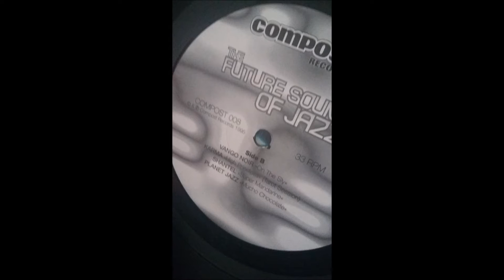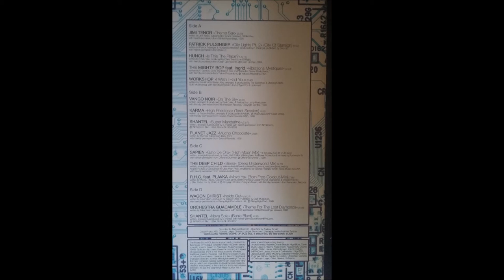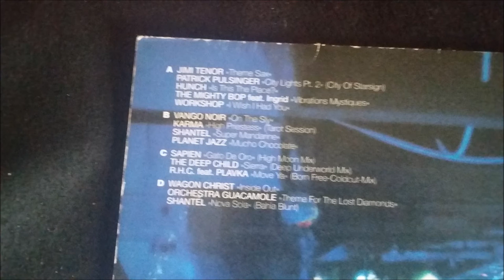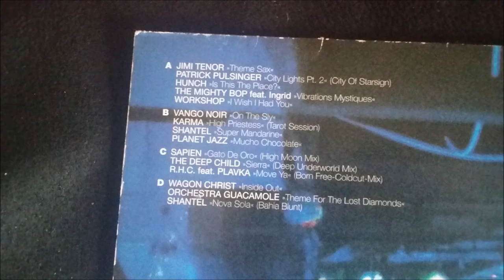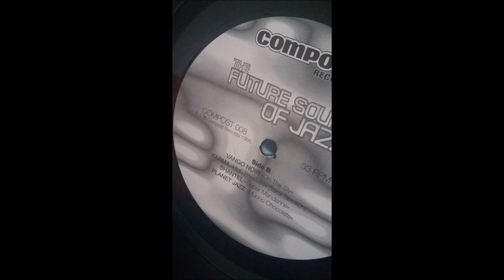Orchestra Guacamole - Theme For The Lost Diamonds